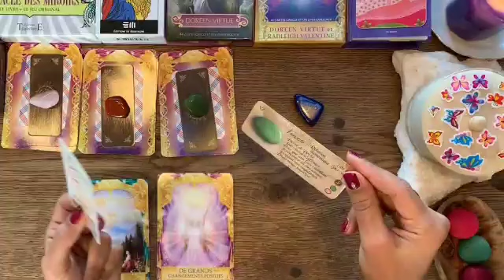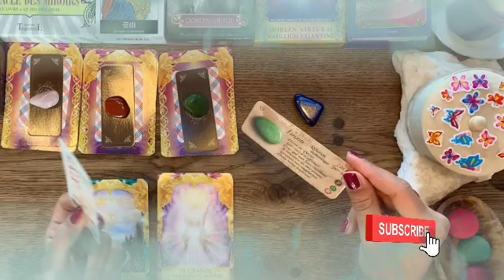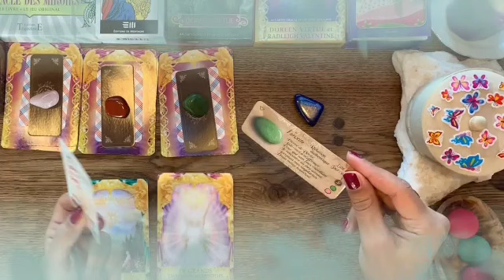برج الجدي ♑ من 3 إلى 13 يونيو 2022 💥إمتحان لك بمثابة صدمة قوية😮أمر سري للغاية🤫خبر أستاهل عليه بوسة😌